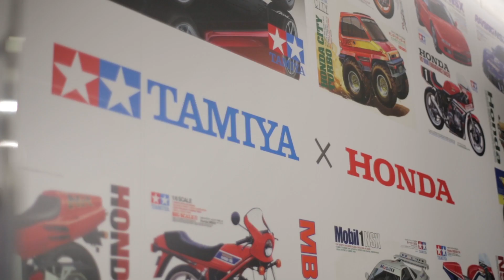[Me and Honda] タミヤRCカーフェスティバル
青山ウェルカムプラザで開催されたタミヤRCカーフェスティバル！

「タミヤ」×「2輪R&Dセンター」の夢のコラボで実現した『ダンシング ライダー リアルコントロール』。

「ダンシングライダー」と同じ目線でバイクと同じハンドル操作ができ、まるでラジコンに乗っているかのような感覚が楽しめます。これには子どもたちも大興奮！

イベントのもう一つの目玉は『1/10 RC NSX』の組立体験。タミヤ電動RCカーの生みの親「滝博士」のもとで行われた『1/10 RC NSX』の組立時間は何と6時間！長時間の作業でしたが、子どもたちは最後まで飽きることなく作業を続け、全員が『1/10 RC NSX』を完成させました^^

『ダンシング ライダー リアルコントロール』や『1/10 RC NSX』の組立体験を通じ、バイクやクルマの魅力をたくさんの子供たちに感じてもらえました！